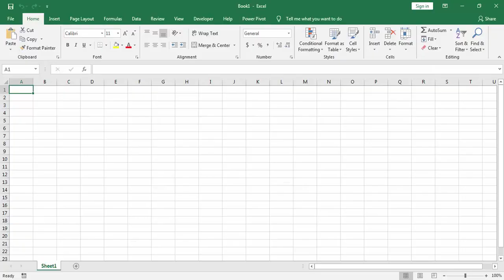Use full best computer windows tips and tricks cool bangla 2019 computer keyboard shortcut key tips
computer use full tips and tricks bangla,windows tips and tricks bangla,laptop best keyboard shortcut key,computer best keyboard shortcut key,windows bangla tips and tricks,